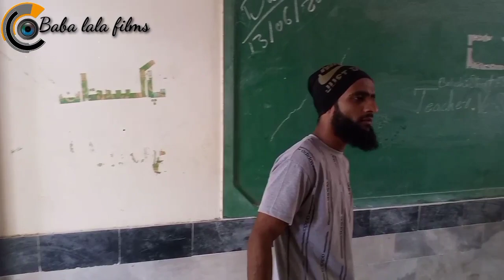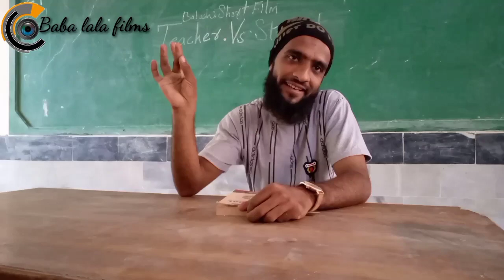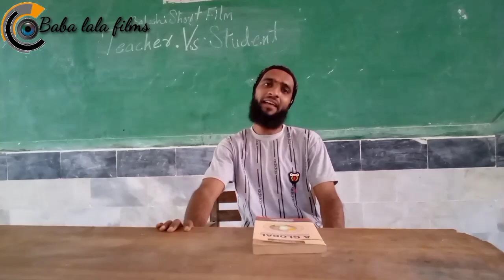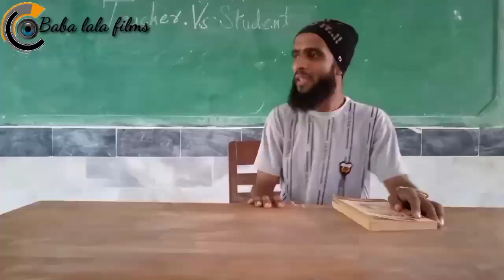[Teacher_vs_Student]balochi funny video